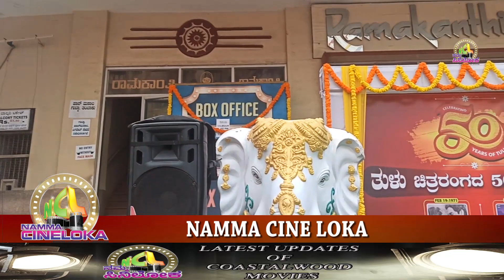Gamjaal tulu film review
Gamjaal is the 115 th film released in tulu language directed by naveen shetty. story screenplay by roopesh Shetty
ನಮ್ಮ ಸಿನಿ ಲೋಕ ಒಂದು ಯು ಟ್ಯೂಬ್ ಚಾನ್ನೆಲ್ ಆಗಿದ್ದು ಇದರಲ್ಲಿ ತುಳು ಹಾಗು ಕನ್ನಡ  ಚಿತ್ರರಂಗದಲ್ಲಿ  ತಯಾರಾಗೋ ತುಳು ಕೊಂಕಣಿ ಬ್ಯಾರಿ ಹಾಗು ಕನ್ನಡ  ಭಾಷೆಯ ಎಲ್ಲ ಸಿನೆಮಾಗಳ ಮಾಹಿತಿಯನ್ನು ಇಲ್ಲಿ ನೀಡಲಾಗುತದೆ. ಈ ಚಾನೆಲ್ನಲ್ಲಿ ನಿಮಗೆ ಚಿತ್ರರಂಗದ ಎಲ್ಲ ಮಾಹಿತಿಗಳನ್ನ ನೀಡಲಿದ್ದು ಯಾವುದೇ ಸುಳ್ಳು ಅಥವಾ ಗಾಸಿಪ್ ಅನ್ನ ನಾವು ನಿಮಗೆ ನೀಡೋದಿಲ್ಲ. ಈ ಚಾನೆಲ್ ನ ಉದ್ದೇಶ ಕೋಸ್ಟಲ್ ವುಡ್ ನಲ್ಲಿ ತಯಾರಾಗೋ ಎಲ್ಲ ಸಿನಿಮಾದ ಮಾಹಿತಿಯನ್ನ ಜನರಿಗೆ ತಿಳಿಸಿ ಸಿನಿಮಾವನ್ನ ಇನ್ನಷ್ಟು ಜನರಿಗೆ ತಲಿಪಿಸುವುದಷ್ಟೇ ನಮ್ಮ ಉದ್ದೇಶ ಆಗಿರುತದೆ. Namma cine loka is a YouTube channel that provides latest news about Coastalwood & Sandalwood. Coastalwood, Sandalood means films that are made in Tulu , Konkani and Byari Languages. In this channel we cover the latest news and updates that happens in coastalwood and Sandalwood.  Our intention is only to provide the right information of the films made in coastalwood & Sandalwood and to promote the films to reach it to more audience so that the film sees more success. We promise you that In this channel we will not cover any gossips nor any fake news regarding coastalwood & Sandalwood.